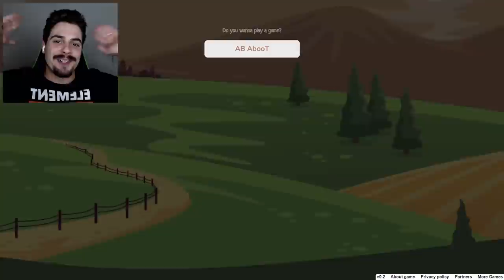COBRAS EM FORMA DE COLHEDEIRAS ( 100% DO MAPA ) - Combines.io [ Harvest.io & Farmers.io ] ‹ AbooT ›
🌟lucasHD
🌟Pedro Deister